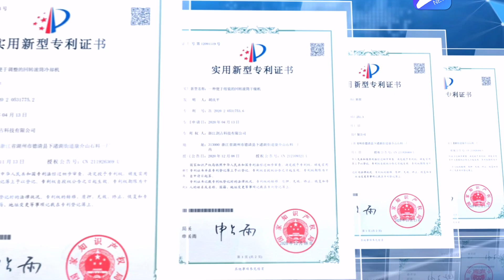stone coated roofing sheet manfuacture in China for 20 years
We are a professional manufacturer of  stone coated roofing sheet and colored stone sand enterprise for 20 years.we have a highly automated production workshop of 40,000㎡.The annual production capacity of stone coated roofing sheet is more than 5 million pieces, and the annual output of colored stone sand exceeds 50,000 tons. we support metal roof color cutomized, also have 0.25mm to 0.5mm stone coated roofing sheet for you to choose.